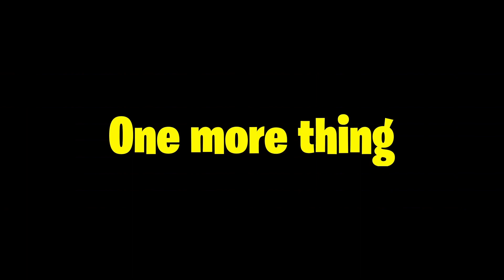destroying to getting destroyed [Hardstuck Ep 14]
I was destroying first half then rage quit the second lol